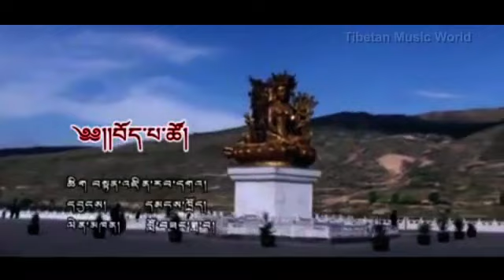Lobsang Dawa 2012 【12】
Tibewtan song